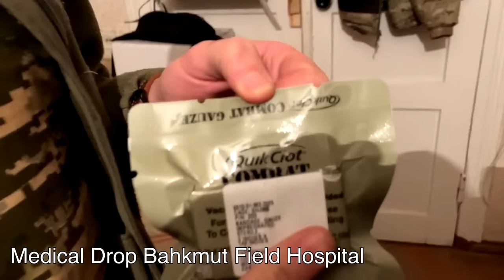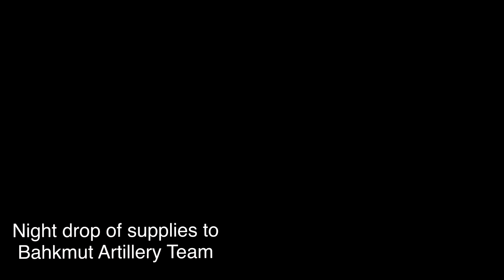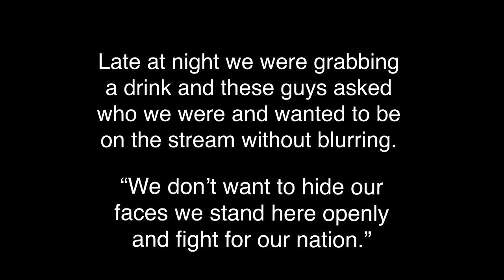Day 341 - 48 Hours in the Donbas Part 2 - Bahkmut & Konstantinivka Ukraine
Thank you for joining the daily update!  If you would like to support the war effort in Ukraine you may purchase supplies through our Non-Profit.  ALL supplies go directly to the front lines personally delivered by myself or our team.

Amazon List

Thank you for all that you do!  Together we are a great community!
Greg